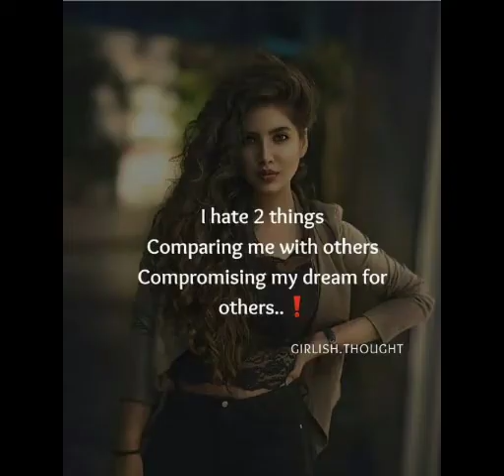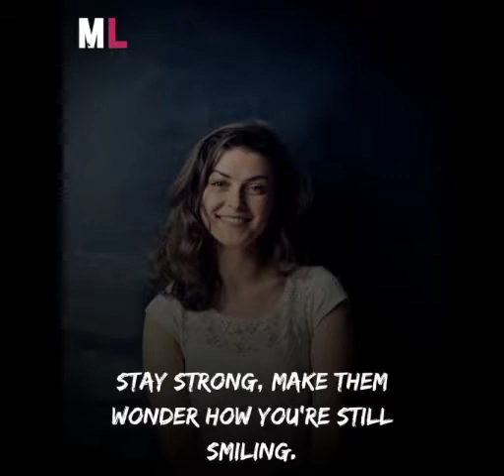Outstanding Quotes for girls | Self respect Quotes | Boss lady Quotes | Attitude Quotes for girls